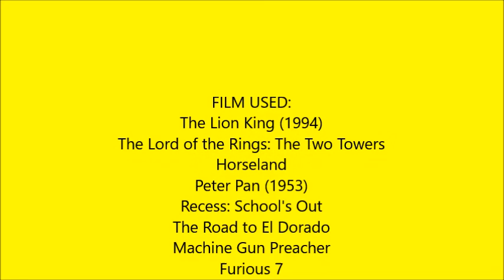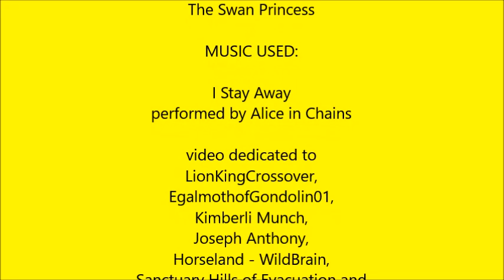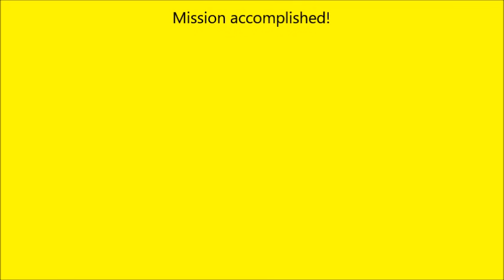The Scar Chronicles: Gollum, Faramir and Sarah Whitney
The second chapter 476: Gollum, Faramir and Sarah Whitney including Alexander (Horseland), Frodo Baggins, Samwise Gamgee, John Darling, Principal Prickly, Simba, Nala, Zazu, Miguel & Tulio, The Hyenas, Scarlett and her Horses, Sam Childers, Sgt. Hobbs, David Xanatos, Owen Burnett, Hogarth Hughes, Ben Ravencroft, Genie, Lyle Van de Groot, Max & Thor, Mr. Kwame and his Hunters, Derek Powers, Lizzie McGuire and Lord Rogers.